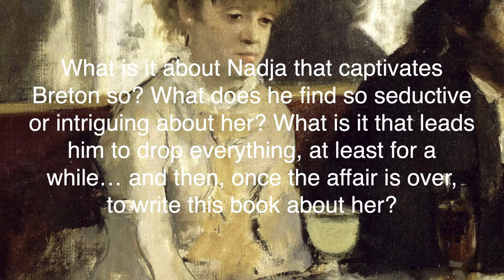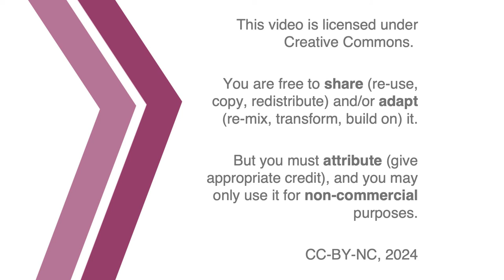Nadja: André Breton’s Flirtation with Madness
We are challenged to impose some sense on the disorder the book shows us, through either analysis or fiction, but also to postpone that sense-making, to live (however briefly) with the unexpected contingencies of modern life.

00:00 Introduction
02:49 Fictions of the Self and Others
08:21 Questions
15:38 Risking the Self with Others
24:48 Credits